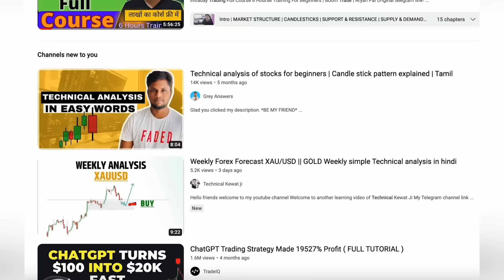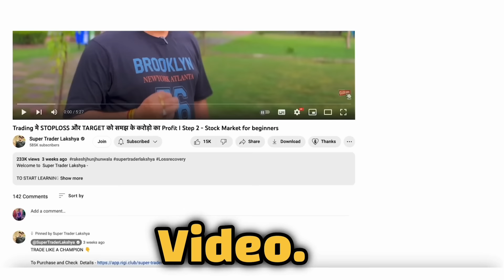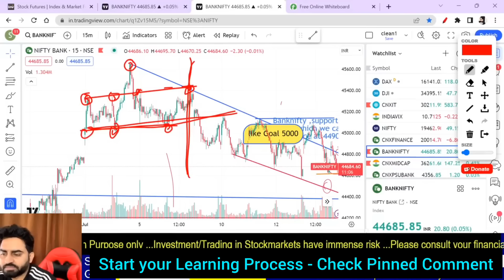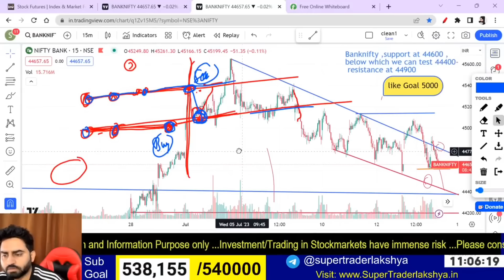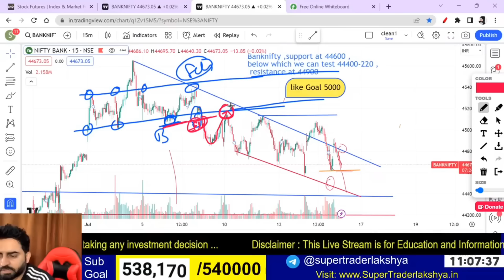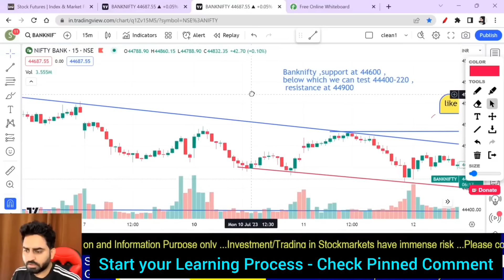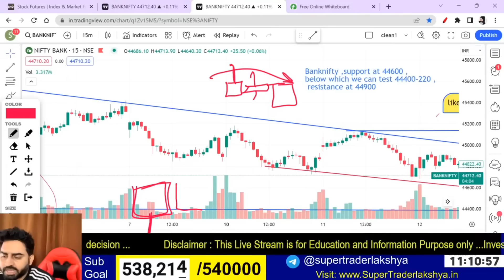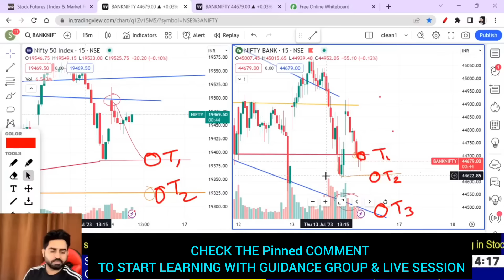Scalping & Price Action FREE COURSE I करोड़पती बनाने का Secret Revealed 🔥 PART 1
✅ SAVE BIG ON Our A to Z Course on Technical Analysis with Guidance (Traders with 0-12 month Exp) USE OFFER CODE STL35

Nifty & Banknifty Analysis for tomorrow , where i talk about Global stock market analysis  and Stocks , Sector and index levels which can help you understand the market sentiment and setup .

This Video is for Educational Purpose and None of stocks discussed are intended to motivate you to buy/Sell .Its just to make you understand Trading logics and Stock market principles and Educate you .